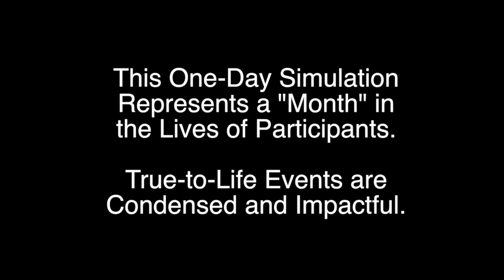Poverty Simulation Preview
This video is about Sim_Simulation